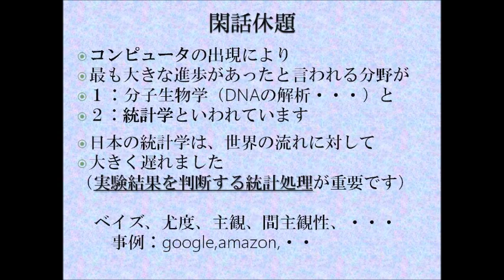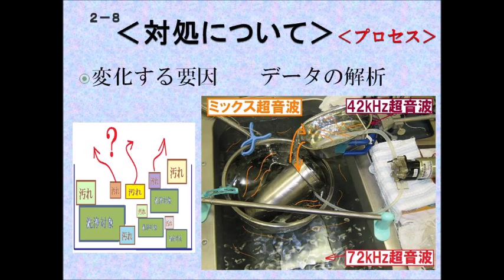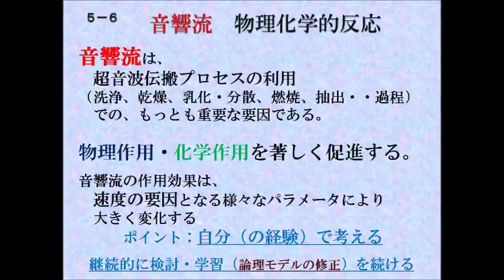洗浄の基礎と超音波洗浄技術の実務への応用‹洗浄の基礎›